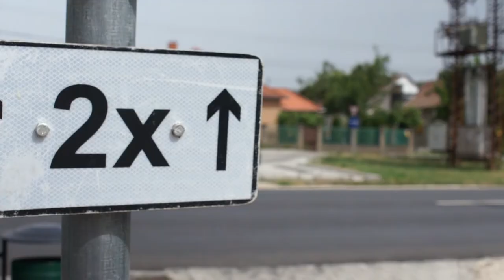20210714 thelena Gyalogatkelo a CBA elott